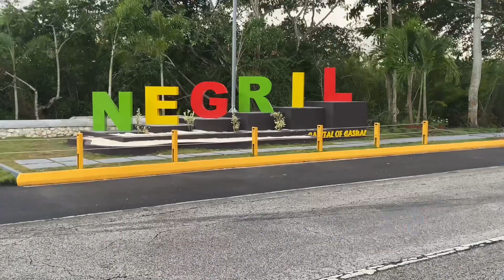Diving vlog {The most Beautiful BUT VENOMOUS FIRE URCHIN, Shark, Lobster’s, Stonefish}4k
Crazy and fun diving in Negril, lots of sea life. Crab’s, Lobster’s, Shark just to name a few.
But what surprises me was the Fire Urchin that was so cool to find.

Help me reach 1k guys